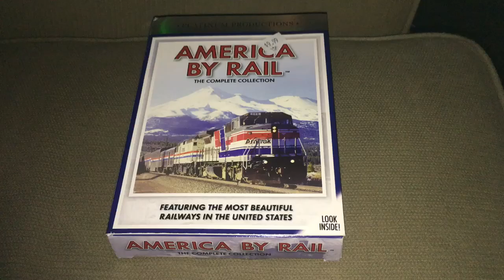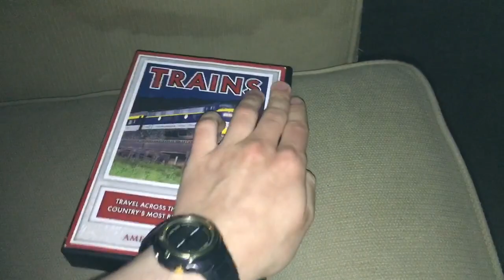A Train Documentary DVD Set I watched yesterday